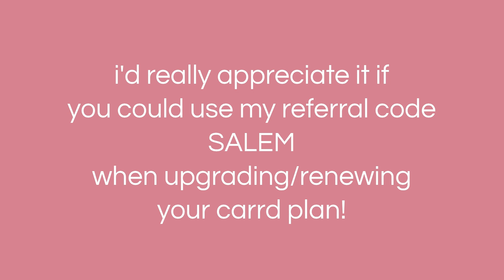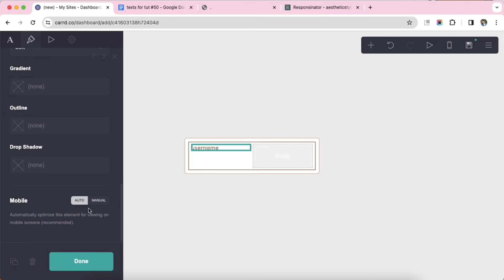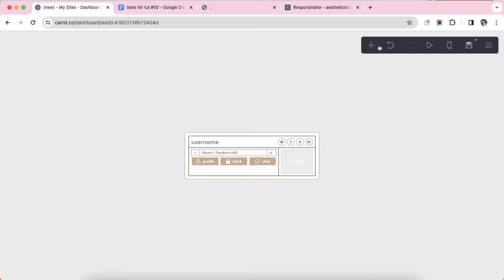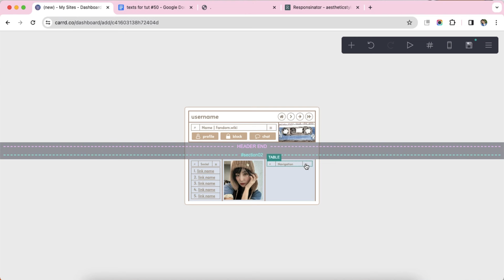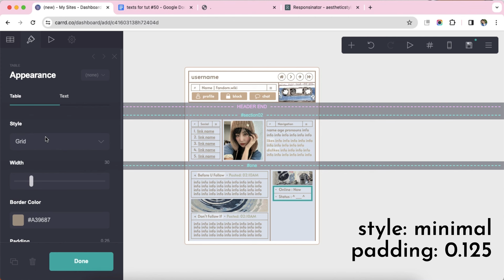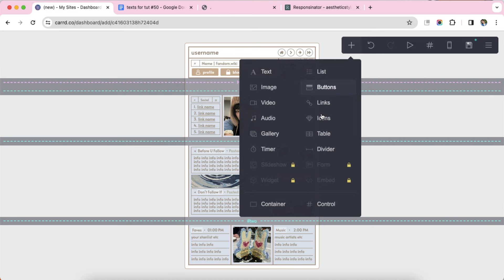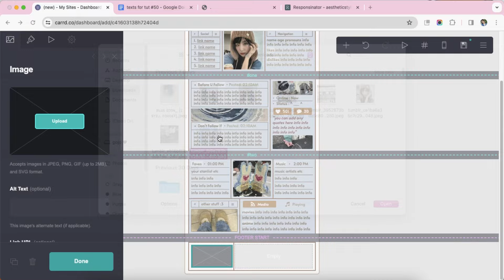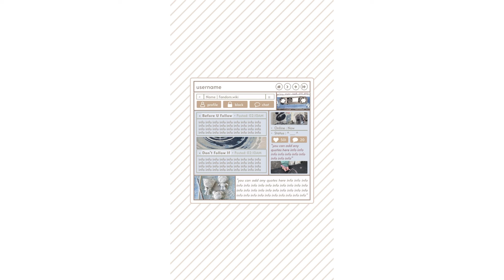aesthetic carrd tutorial - cr livelaughloveruikasa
* credits to livelaughloveruikasa (?) for the carrd layout

timestamps ⇣
0:00 - intro
0:10 - tutorial
12:48 - results
12:58 - mobile version